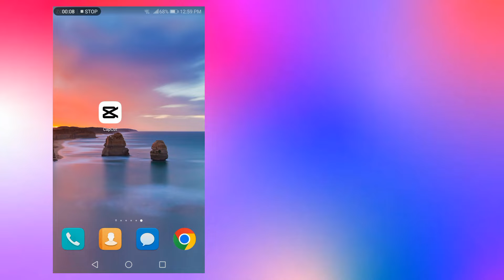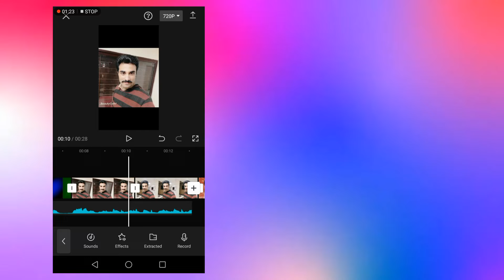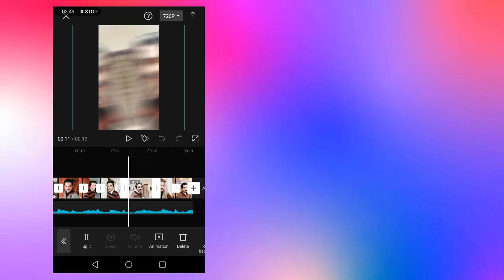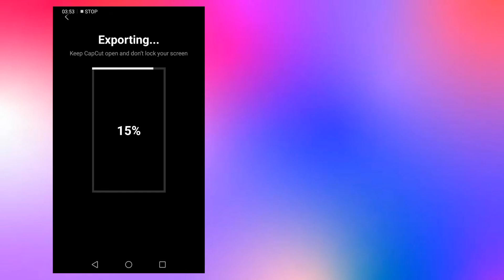Tiktok New Trend || Capcut New Trending photo video editing || cap cut video editor tutorial